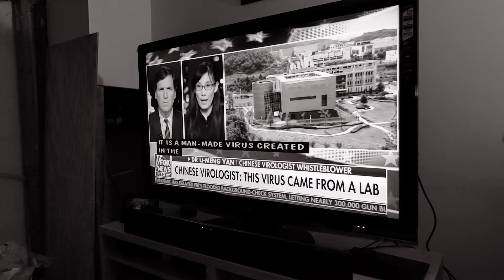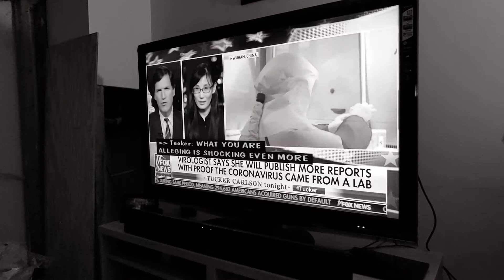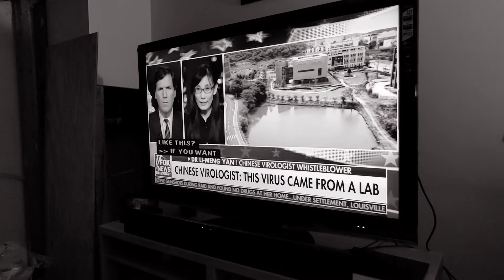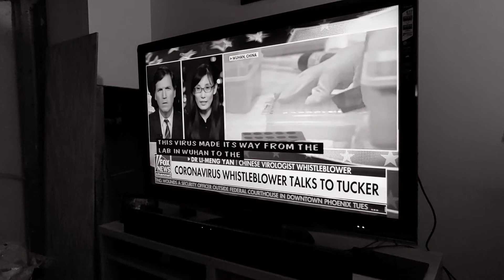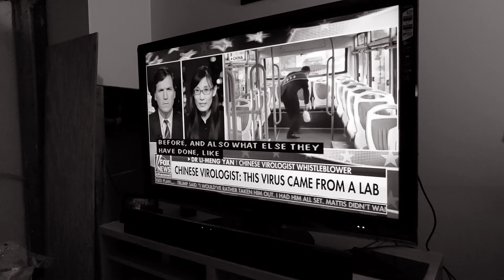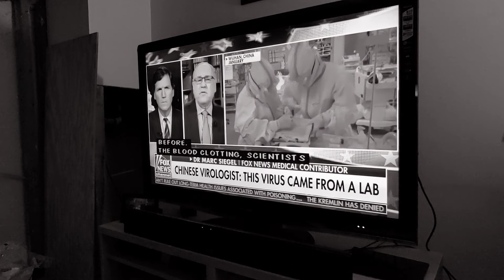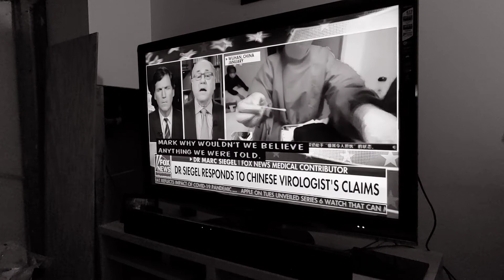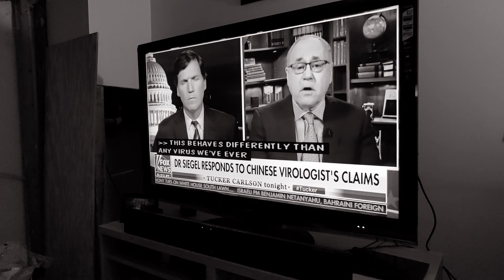Tucker Talk : Getting to the TRUTH about Covid-19 part 2... 🤔